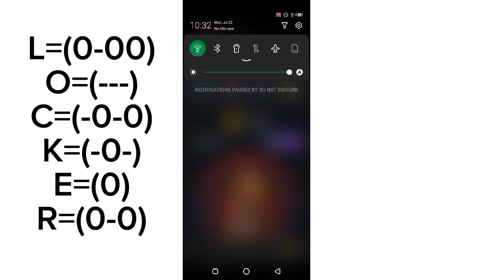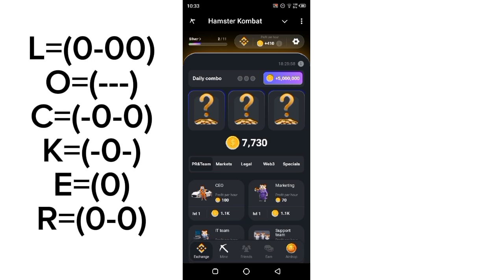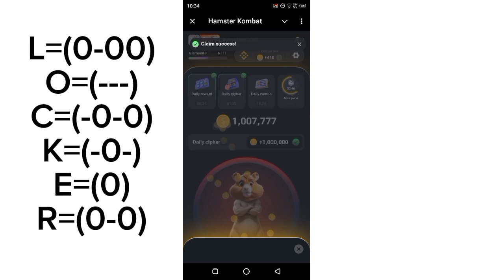22 July Daily Clipher code in hamasterkombat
hi friends!
in this video I gonna show you that how to daily Clipher code in hamasterkombat

22 July Daily Clipher code